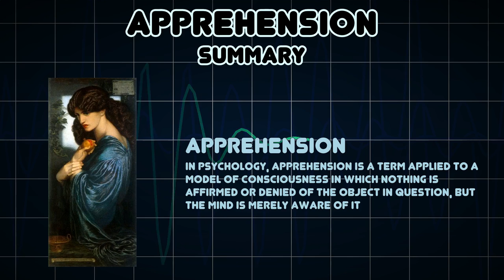Apprehension (Medical Symptom)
Possible causes of Apprehension (Medical Symptom)

In psychology, apprehension is a term applied to a model of consciousness in which nothing is affirmed or denied of the object in question, but the mind is merely aware of it